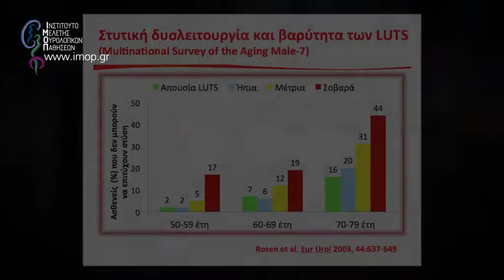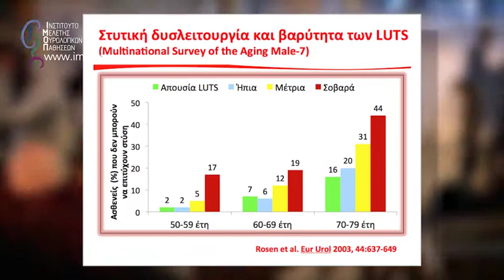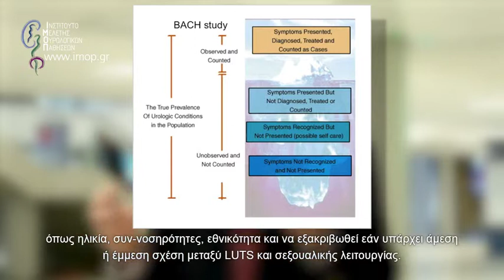Σχετίζονται τα συμπτώματα στην ούρηση λόγω καλοήθους υπερπλασίας προστάτη με τη ΣΔ;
Ο Ray Rosen, Καθηγητής Ψυχιατρικής Ιατρικής του πανεπιστημίου Robert Wood Johnson του New Jesrey, εξηγεί στο Ινστιτούτο Μελέτης Ουρολογικών Παθήσεων την έρευνα του για το πώς σχετίζονται τα συμπτώματα στην ούρηση λόγω καλοήθους υπερπλασίας προστάτη με τη στυτική δυσλειτουργία.

Ο Ray Rosen είναι ο κύριος ερευνητής των ιστορικών μελετών MSAM-7 και BACH που απέδειξαν την σχέση της καλοήθης Υπερτροφίας του προστάτη και τις στυτικής δυσλειτουργίας.

Τίτλος συνέντευξης: Σχετίζονται τα συμπτώματα στην ούρηση λόγω καλοήθους υπερπλασίας προστάτη με τη στυτική δυσλειτουργία;

Καθηγητής: Ray Rosen του Robert Wood Johnson Medical School - UMDNJ

Περιεχόμενα (για γρήγορη πλοήγηση):

1) (00:07) Εισαγωγή
2) (00:23) Παρουσίαση Καθηγητή
3) (00:51) Πίνακας Στυτικής Δυσλειτουργίας και βαρύτητα των LUTS
4) (00:51) Πώς ξεκίνησε η έρευνα MSAM-7
5) (02:07) LUTS, σεξουαλικά προβλήματα και ηλικία
6) (03:21) Η μελέτη BACH
7) (04:21) Ποιες ήταν οι κλινικές επιπτώσεις των ερευνών του; | Συνέντευξή με τον Antonio Martin Morales Καθηγητής ιατρικής του Instituto de Urologia Malaga

Επιστημονική Επιμέλεια:
Δημήτρης Χατζηχρήστου, Καθηγητής Ουρολογίας Α.Π.Θ.

Σκηνοθεσία:
Γρηγόρης Αποστολόπουλος

Editing/Composing:
Κωνσταντίνος Πάσχος